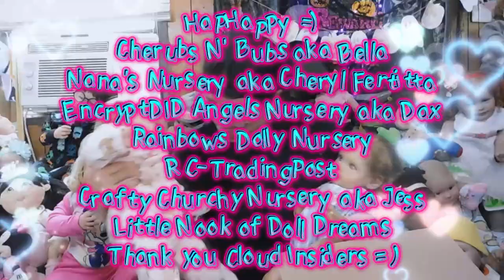A Very Emotional Un Boxing / Happy Mail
Theme Song
Rebecca's Cloudkids
Written and Produced by